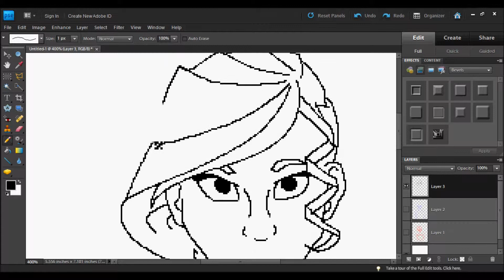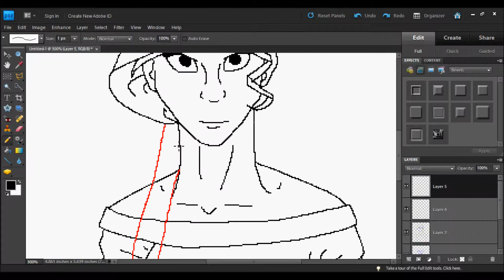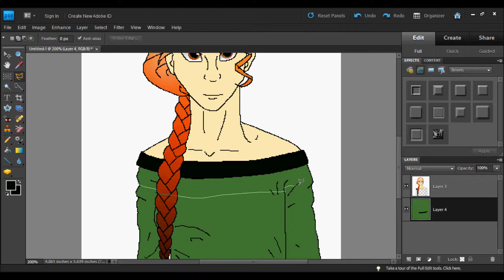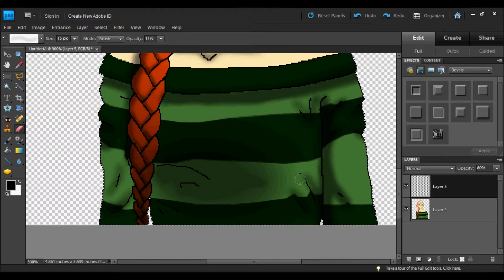Avia Young speedpaint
A quick speedpaint of my character Avia Young. Her story is on wattpad; it's called the last changer. It's a Percy Jackson/Heroes of Olympus fanfic.